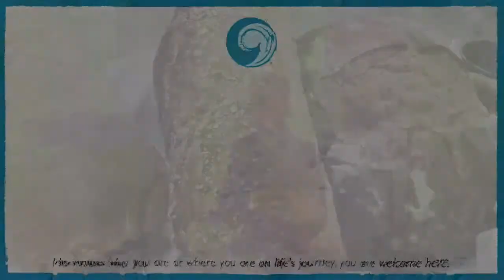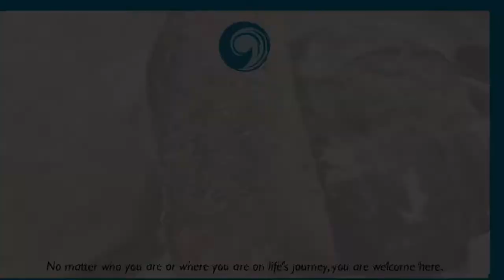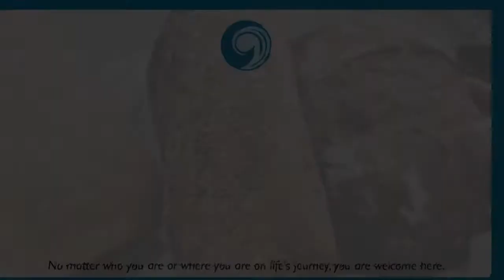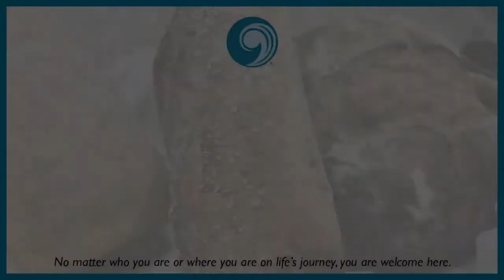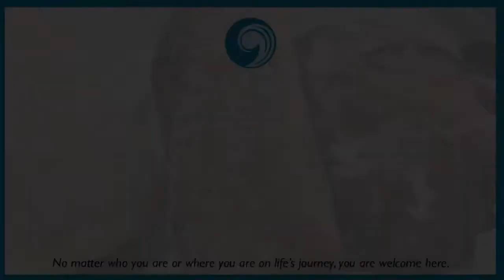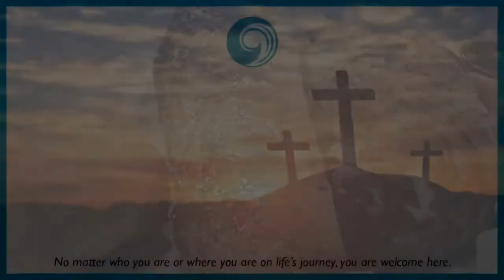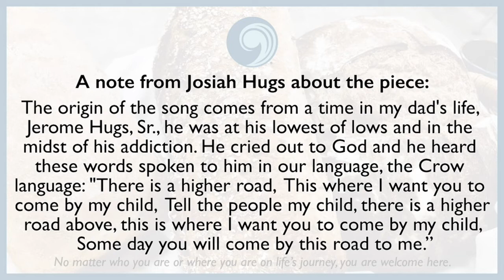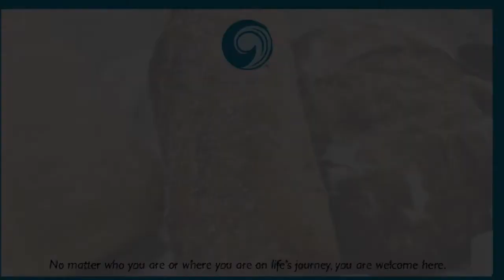May 17, 2020 Sunday Service